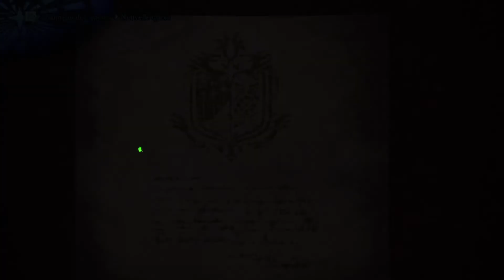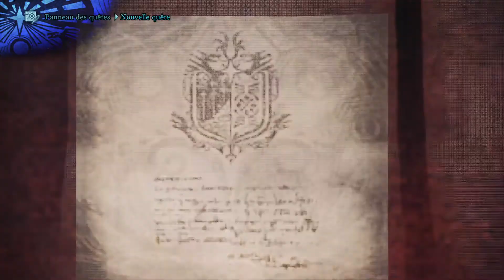Monster Hunter World - En route pour capturer TziTzi Ya-Ku